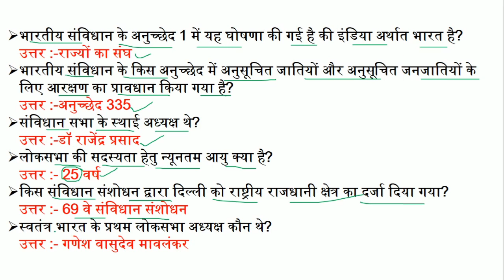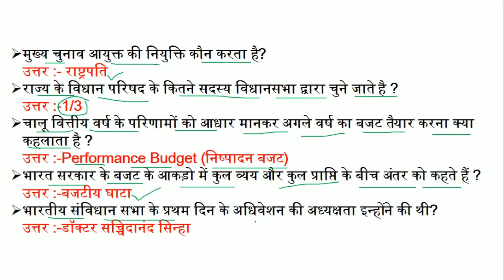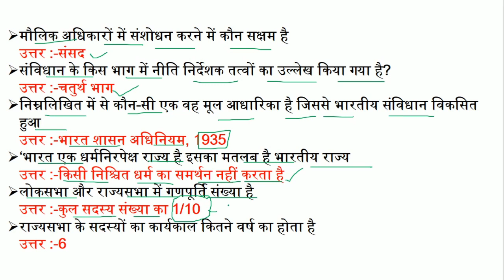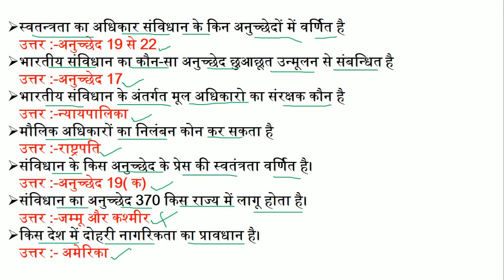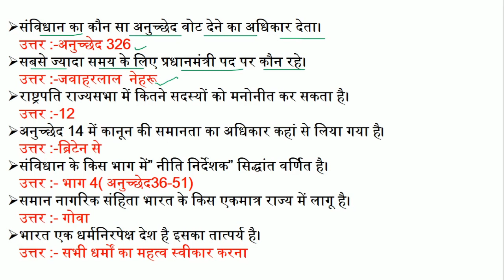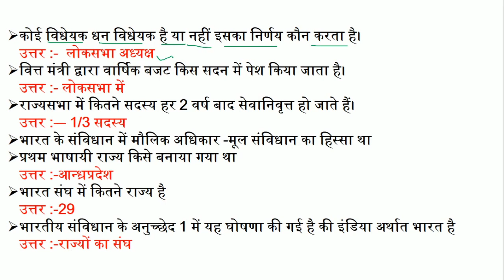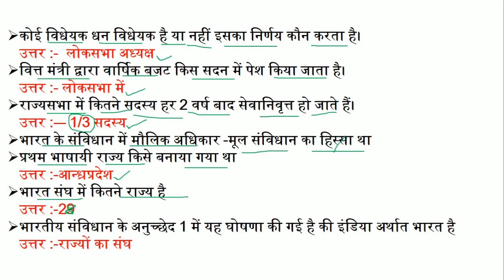Polity Gk Top 500 Questions | Polity Most Important Questions | Polity gk for Ssc gd,Up police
Polity top 500 Questions | Polity most Important Questions | Polity gk for Ssc gd,up police

About this video:
Dear friends in this video we will be discus on the most important topic for Polity gk | जनरल नालेज महत्वपूर्ण प्रश्न और उत्तर, Polity gk Questions and answer is very important topic for all competitive exams,